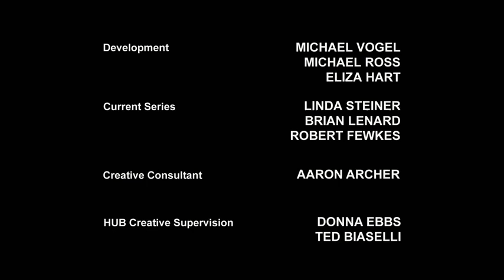Transformers Prime S02 E17